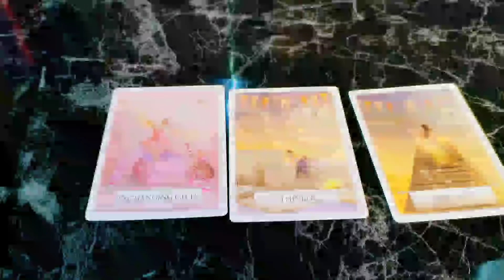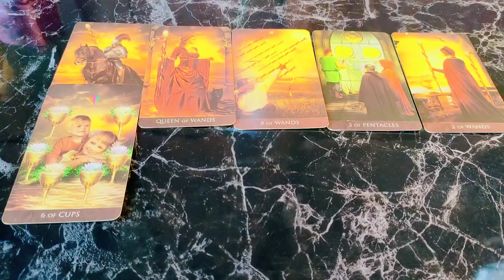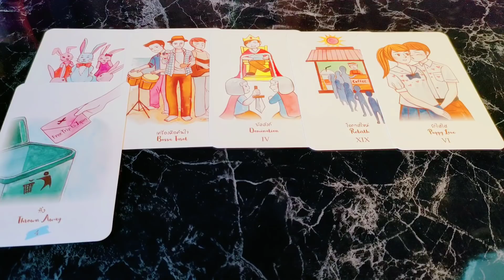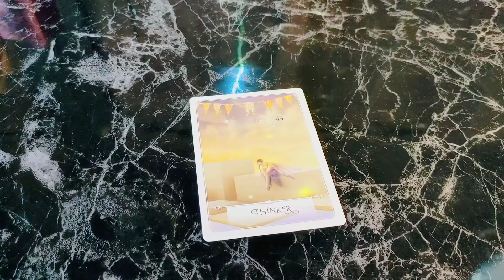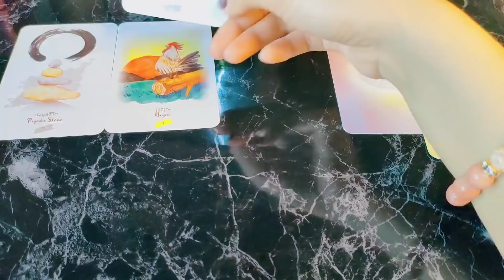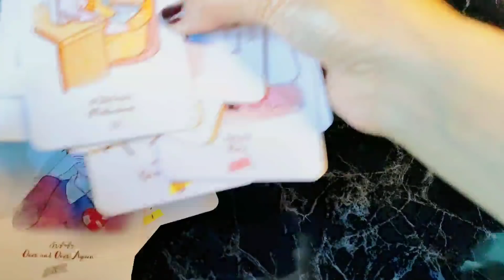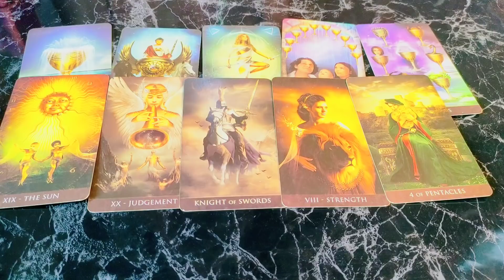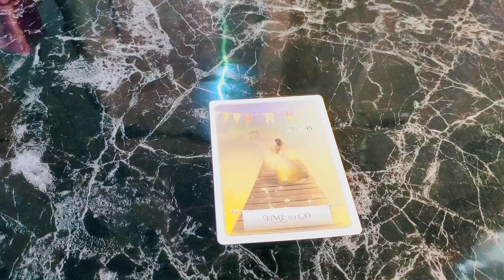Pick A Card 🔮อัพเดทความรู้สึกเขาตอนนี้เวลานี้เขาคิดเขารู้สึกยังไง🌟ไพ่ยิปซีทำนายรัก